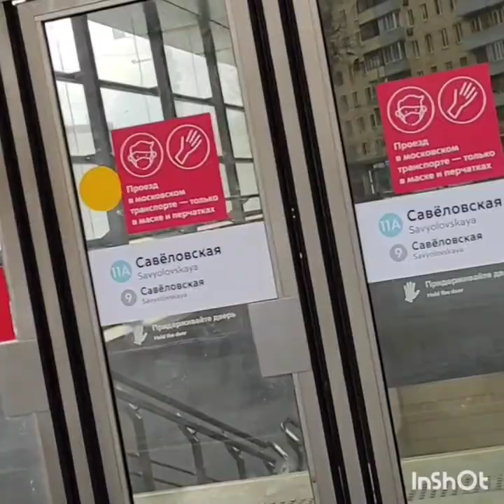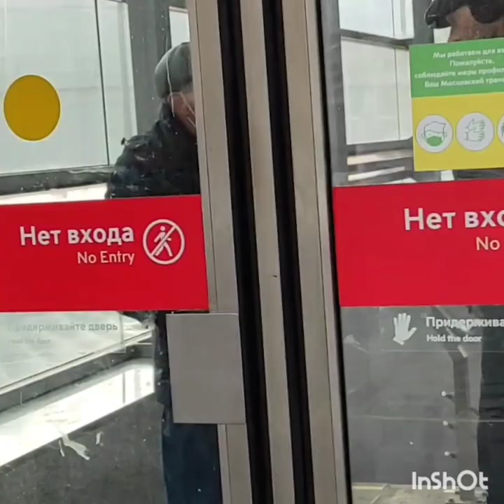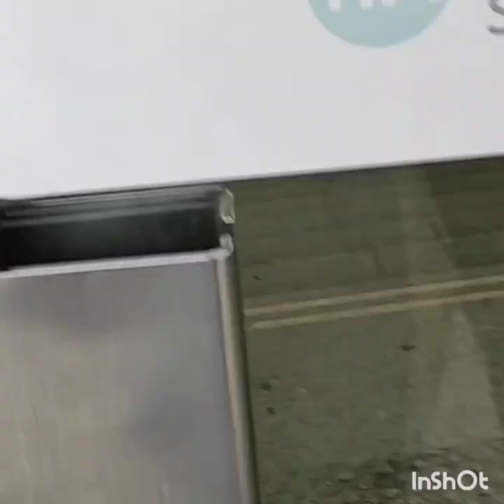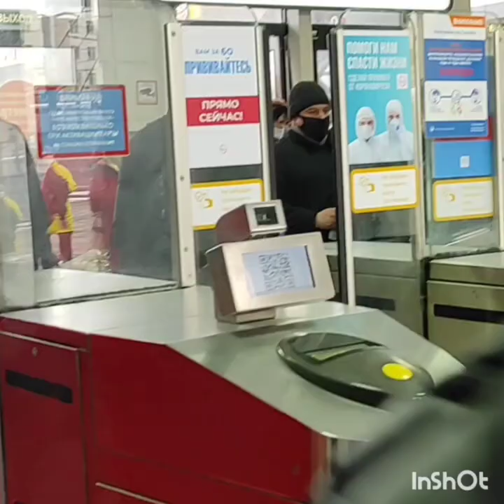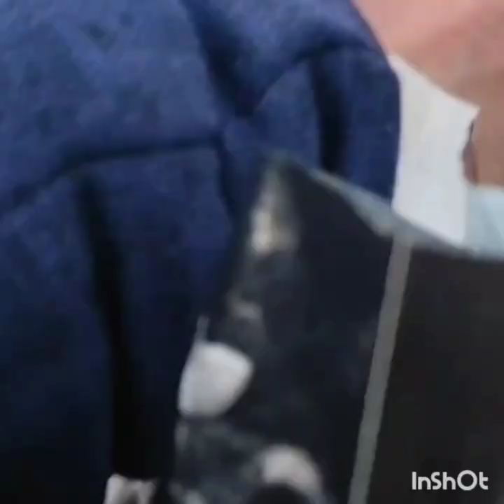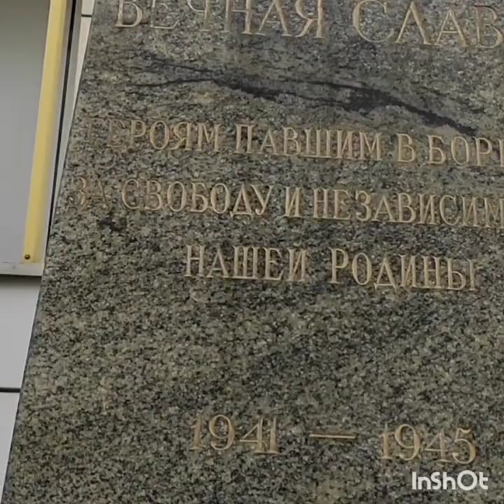ГУБОШЛЕП ВАЛЕРА И БЕЛАРУС ЕДУТ НА РАБОТУ/НОВЫЙ ПЕРСОНАЖ-ЭЛЬВИРА/ПОИСКИ КОСМОСА И ПИРАТА